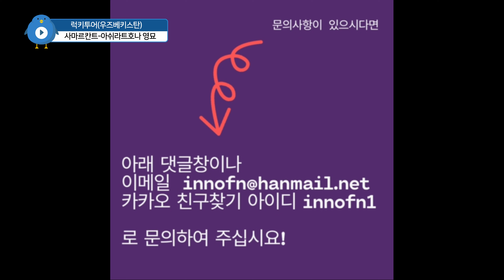[우즈베키스탄](사마르칸트) 아쉬라트호나 영묘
15세기 티무르 왕조때 세워진 건물로 처음에는 궁전용으로 지었으나 이후 왕조의 여인들이나 아이들의 무덤으로 쓰이다가 방치되어  있는 영묘 건축물입니다.